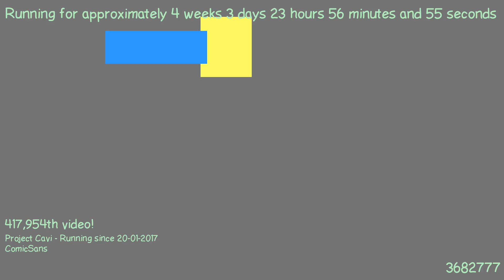1487714464 - Webdriver Cavi - H2